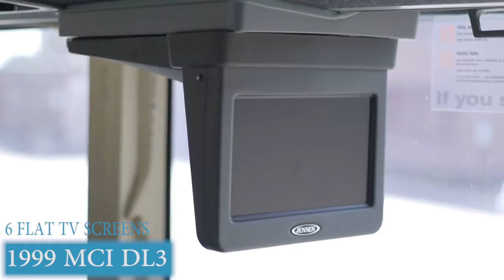1999 MCI DL3 $39,000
1999 MCI DL3
THIS MOTOR COACH IS FOR SALE AT A PRICE OF $39,000
AND PARKED IN ORLANDO - IF YOU ARE INTERESTED PLEASE CALL

THE LINK TO OUR AD FOR THIS BUS IN BUSESONLINE.COM IS

IF YOU HAVE MORE QUESTIONS PLEASE SEND US AN
EMAIL TO